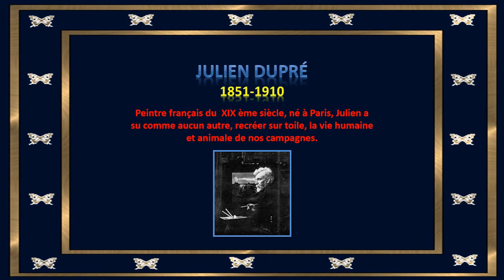Julien Dupré 1